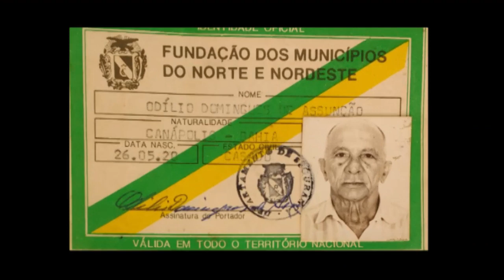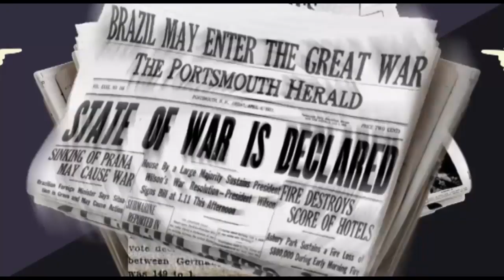Centanário de Odílio Domingues de Assunção, Nascido em 26 de maio de 1920.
Odílio Domingues de Assunção, se estivesse vivo completaria 100 Anos de idade, Esse documentário foi produzido à partir de relatos e depoimentos de amigos parentes aliados até, mesmo adversários políticos que conheceram e vivenciaram com Seu Odílio.